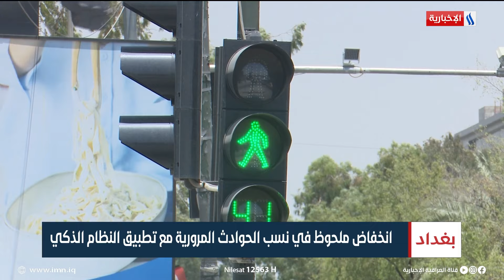انخفاض ملحوظ في نسب الحوادث المرورية مع تطبيق النظام الذكي | تقرير محمد جبار